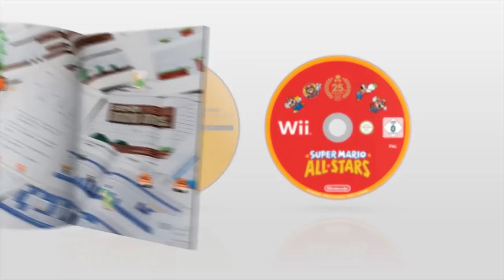Super Mario 3D All Stars: una collection NON all'altezza del suo nome? [Storia ITA]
Con l'annuncio della 3D All-stars collection per Switch era inevitabile che sarebbe tornata al centro dell'attenzione la Storia di Mario e dei suoi giochi.  Questa raccolta permetterà di giocare a 3 capolavori del platform 3D che erano ormai inaccessibili, se non su hardware originale, da più di un decennio. Cosa Rappresenta il nome All Stars per Nintendo e la saga di Mario? Scopriamo insieme la storia di una delle collection più importanti di tutti i tempi.

Io sono il Poro Stars, ALL Michele, ciao!